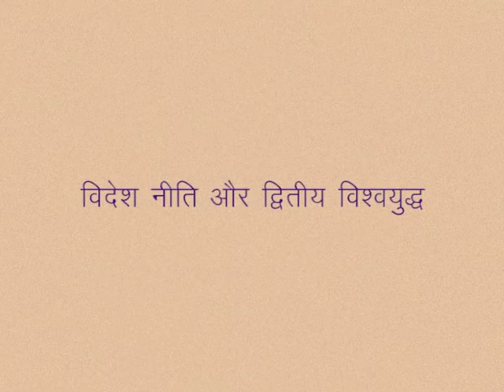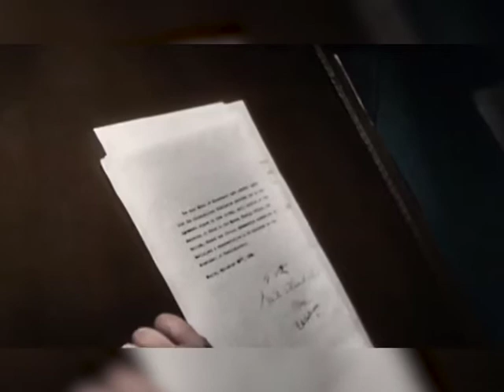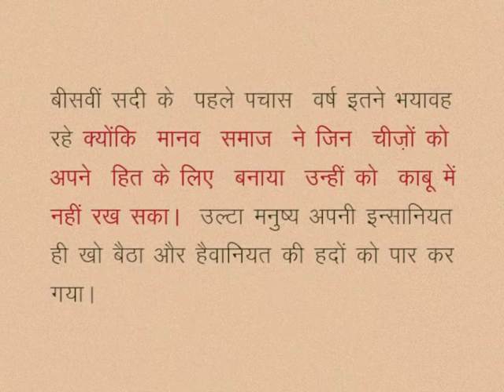CLASS 10th SOCIAL SCIENCE | CHAPTER 9 Between World War Two - Nazism in Germany and World War II